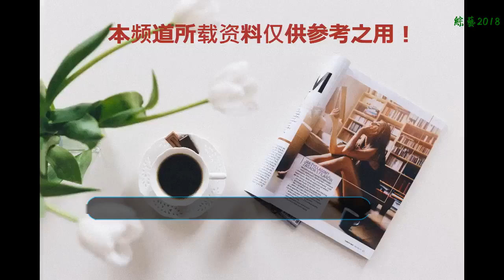在節目錄制的空檔，別人聚在一起聊天，張藝興卻是拿毛巾擦起了水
有時候，標新立異并不是一件多好的事情，但在有的時候，它卻能彰顯出一個人良好的品質來。
    前不久，藝人張藝興為了配合宣傳黃渤執導的片子《一出好戲》，參加了綜藝節目《快樂大本營》的錄制。片方安排了一個喂水的游戲環節，他在玩的時候，由于不是正常的飲用，所以水就從嘴角流了出來，流在了衣服上，洇濕了好大一片，地上也被濺上了不少。游戲結束后，工作人員趕緊給他送來了一條干毛巾，讓他把衣服擦干。
    這一個環節結束后，工作人員布置現場，而嘉賓們則是退到了一邊，他們彼此閑聊著。張藝興沒有跟嘉賓們待在一塊兒，拿起剛才擦衣服的那條毛巾，蹲在濺上水的地方，認真地擦起來。有人看到后，連忙指著一旁的工作人員招呼他說：“你不用擦的，有他們在呢！”可他聽了，擺擺手說：“沒事兒，這點活兒我還能干得了，再說是我做游戲時濺上去的，理應由我來負責清理干凈。”
    聽到這樣的話語，旁邊的工作人員還有嘉賓們都露出了贊許的目光，不由得挑起了大拇指。
    是我的責任，那么我就要承擔起來，絕對不能讓別人去干，哪怕他們就是負責這樣的活計的呢。這樣的做法，著實有著感動人心的力量，難怪有很多人都稱呼張藝興是“演藝界最溫暖的人”呢！